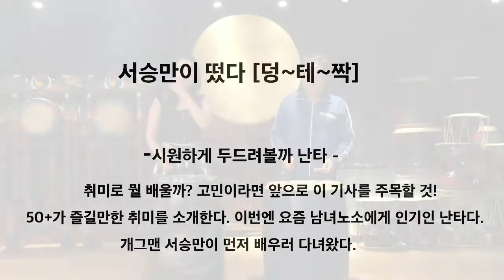HEYDAY(헤이데이) 서승만이 떴다! 50+취미생활_ 난타 1편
유쾌한 50+를 위한 라이프케어 매거진 HEYDAY입니다. 신나고 유쾌하게 50+가 즐길 취미를 소개합니다.

취미로 뭘 배울까? 고민이라면 앞으로 이 영상을 주목하세요! 요즘 남녀노소에게 인기인 난타를 개그맨 서승만이 배우고 왔습니다. 처음이 힘드시다고요? 자 따라해보세요! 박자는 ‘하나 둘 셋 넷, 하나 둘 셋 넷’ 두드리는 순서는 오른손부터입니다. 쉽지요?

몸 전체에 리듬감을 길러주는 연습이랍니다. 열심히 반복하면 대중가요, 특히 댄스음악과 함께 연주되는 난타도 어렵지 않게 소화해낼 수 있습니다.

* 50+를 위한 라이프케어 무료 멤버십 서비스, 전성기